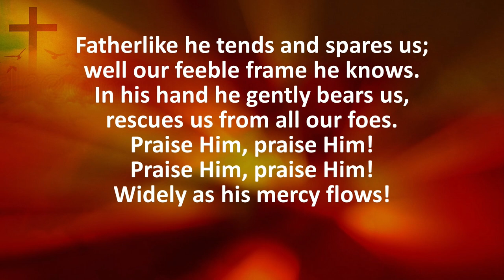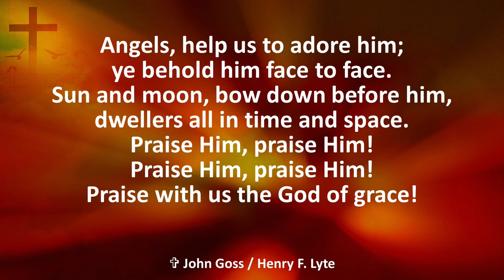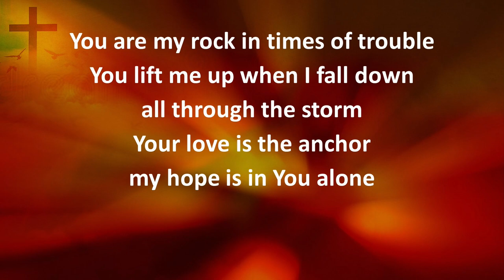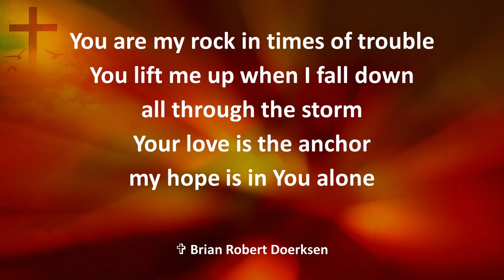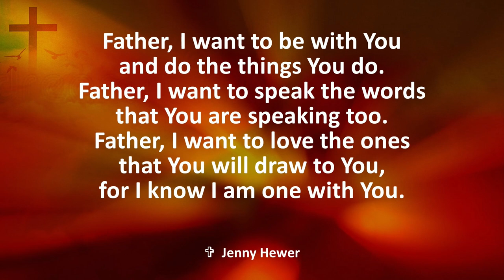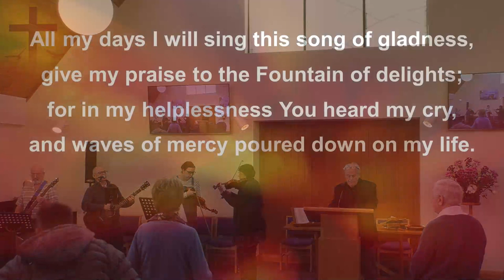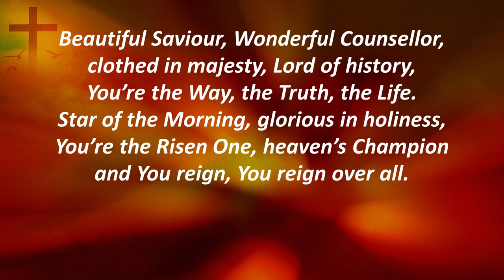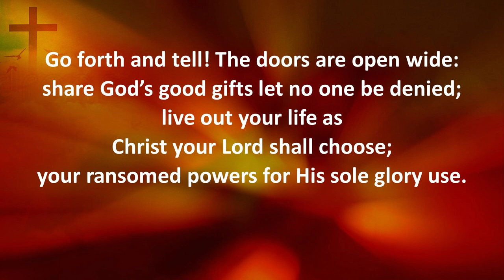Sunday 5th February 2023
Join us here online or in-person

Find out more about what goes on at Lillington Free Church

Join us for the following activities:

Lillingtots (parent/carer toddler play group) which meet on Mondays 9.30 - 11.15

Coffee mornings (open to all) meet on Wednesdays 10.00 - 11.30

Bible Study Group (open to all) meet Friday 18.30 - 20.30